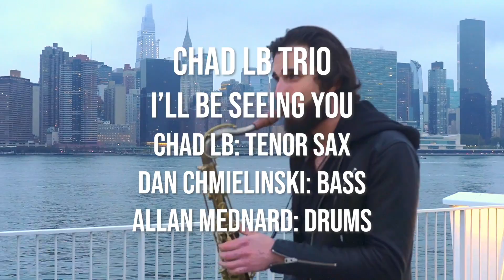I'll Be Seeing You - Chad LB Trio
Chad LB plays Nexus Saxophones, Mouthpieces and Reeds.

Chad LB Trio - I'll Be Seeing You
Chad LB - Tenor Saxophone
Dan Chmielinski - Bass

Video by Austin Kruczek

Chad LB is an international recording artist who has toured globally as a bandleader, and with superstars ranging from Chris Botti to Taylor Swift. He has been a featured soloist with premiere ensembles like the Juilliard Jazz Orchestra, and was formerly a member of the multi GRAMMY winning Afro Latin Jazz Orchestra. Despite his demanding tour schedule, Chad is on faculty as a visiting artist at the San Francisco Conservatory of Music for their new Roots, Jazz and American Music degree program.